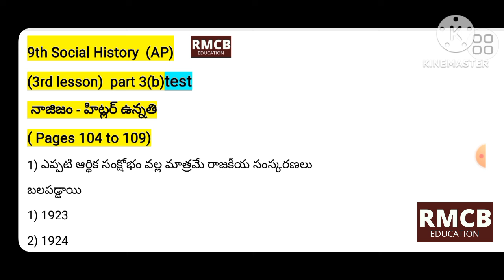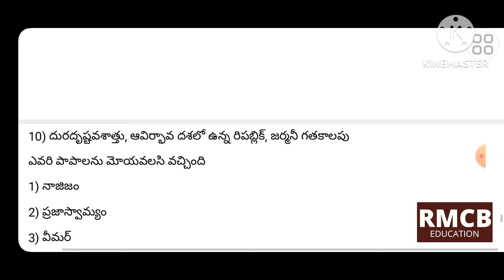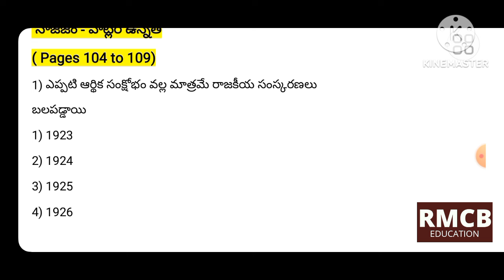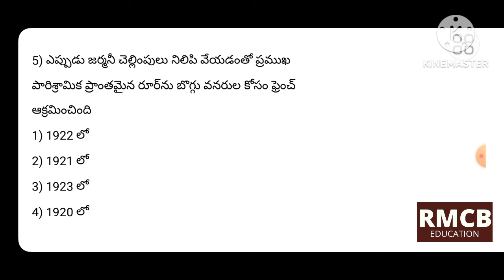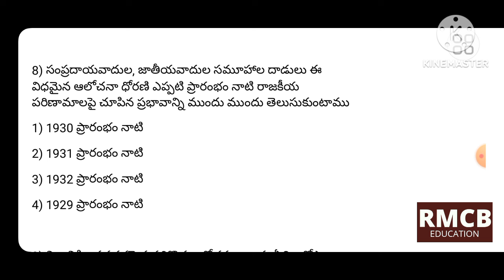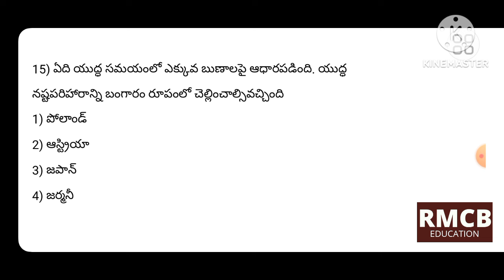9th social History 3rd lesson నాజిజం - హిట్లర్ ఉన్నతి test part 3(b) (pages 104 to 109) AP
apdsc classes in telugu
tet classes aptet classes dsc classes in telugu ap tet classes in telugu tet classes in telugu test
appscgroup2 classes in telugu
appsc group 4 history classes in telugu